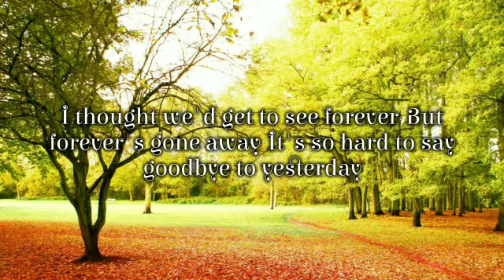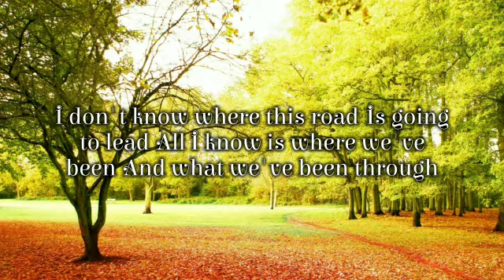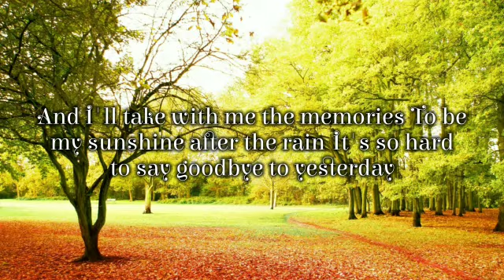Boyz2men- It's so hard to say goodbye